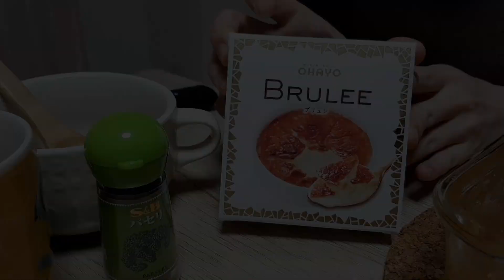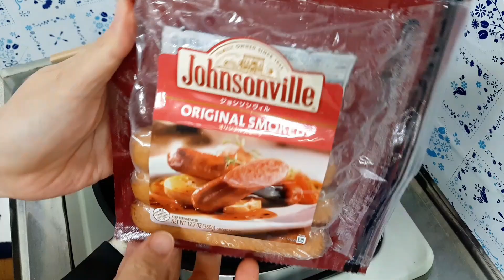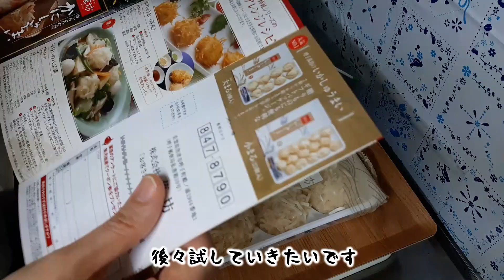やっぱり安定においしいものを食べたい🌷【一人暮らしの食事vlog🍚】パスタのオーブン焼き🍝/アイス🍨/モーニングプレート🥚/韓国うどん＆イカ焼売🦑